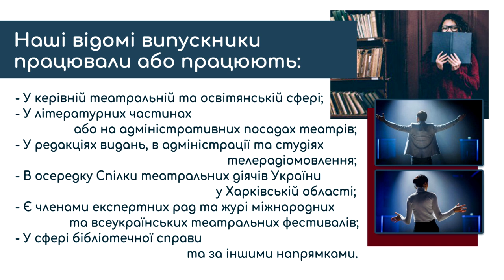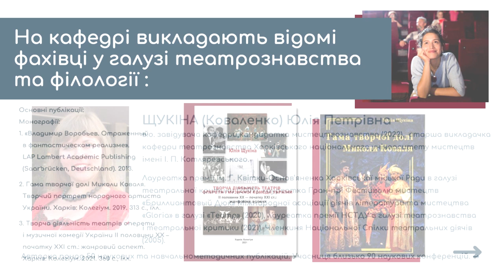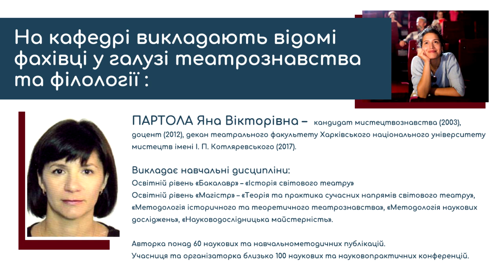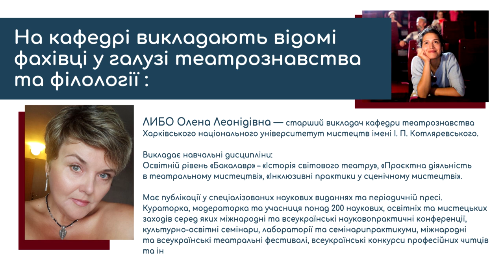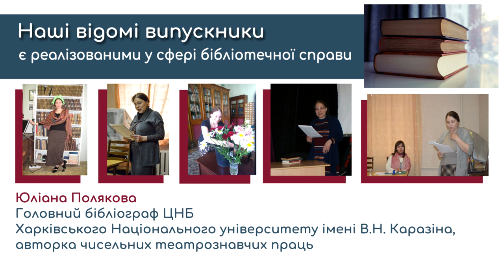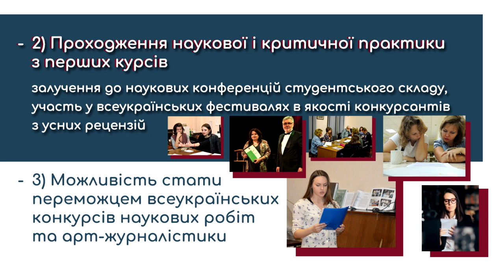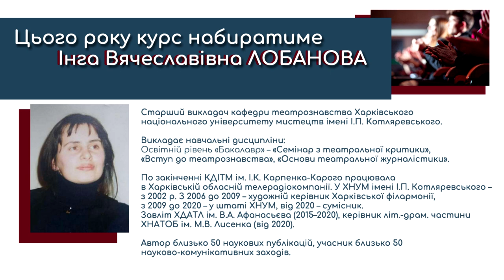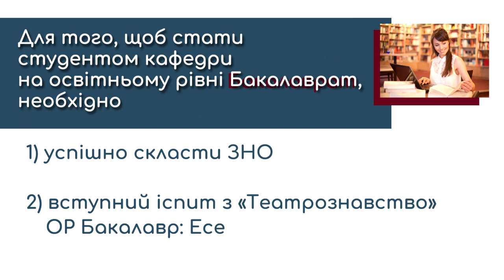Розгорнута презентація освітньо-професійної програми «Театрознавство» ХНУМ ім.І.П. Котляревського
Розгорнута презентація освітньо-професійної програми «Театрознавство» від Харківського Національного університету мистецтв імені І.П.Котляревського та його театрального факультету.